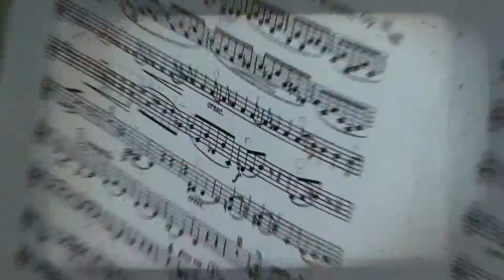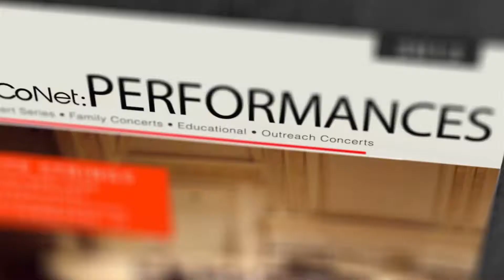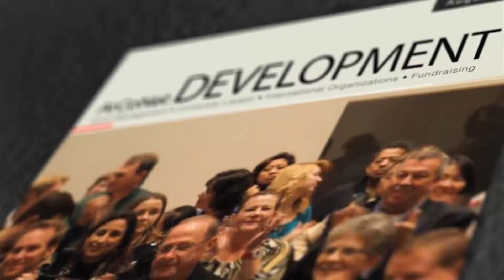MUSIC EDUCATION: ArCoNet (The Arts & Community Network)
The Arts and Community Network, a nonprofit organization founded by violist Adriana Linares, is committed to offering high quality music education, cultural and intellectual activities in the greater Philadelphia region

Video Produced by ILU Media & Design